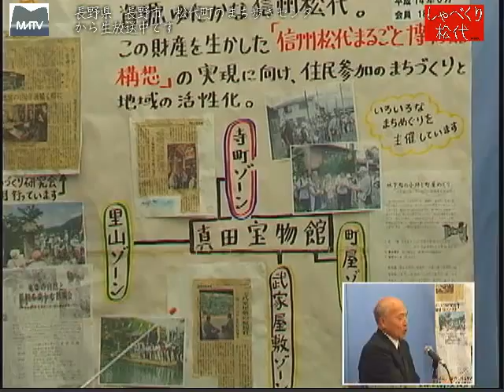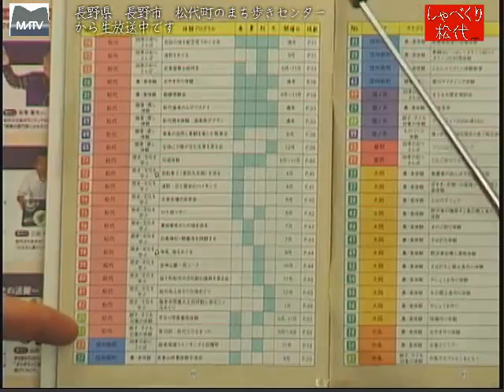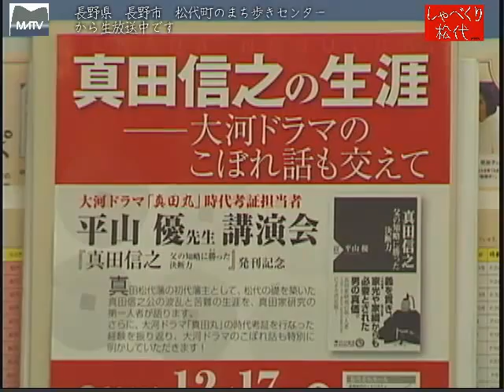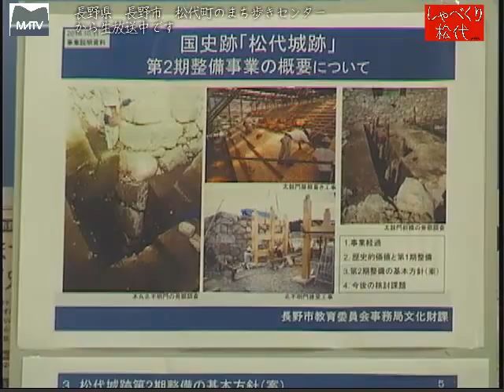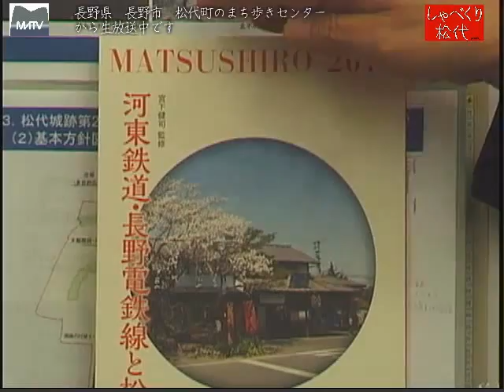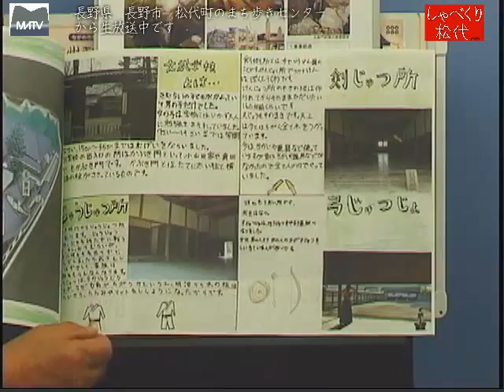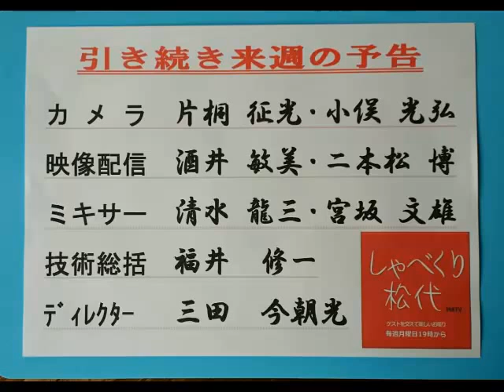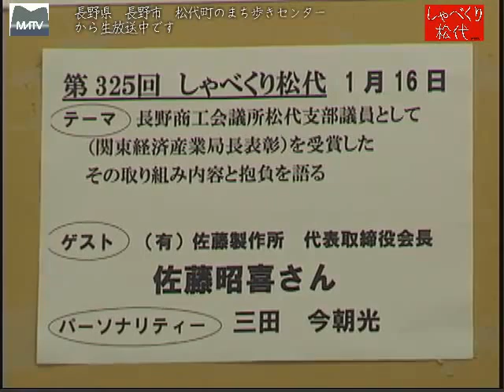しゃべくり松代 第324回 NPO法人夢空間29年度の活動について[松代テレビ局]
夢空間 香山理事長より、２９年度抱負と事業活動について、お聞きしました。